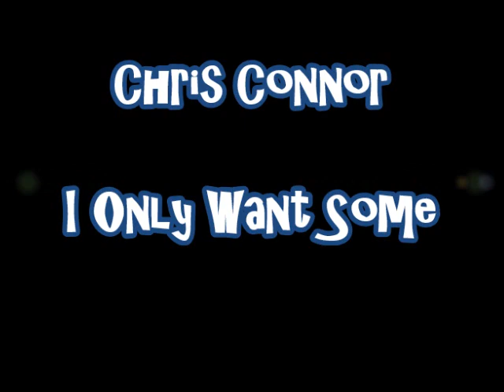Chris Connor - I Only Want Some